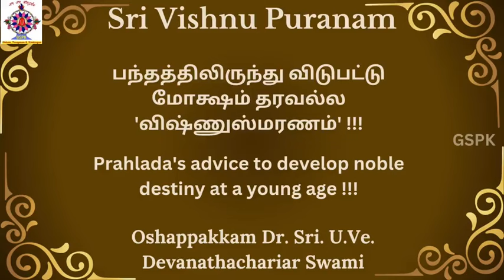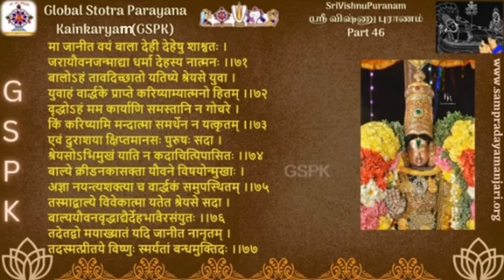இளமையிலேயே உன்னத கதியை வளர்த்துக்கொள்ள ப்ரஹ்லாதனின் அறிவுரை!Prahlada's words to have a noble destiny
ஸ்ரீ விஷ்ணு புராணம்!

புனிதமான புரட்டாசியில் ப்ரஹ்லாதனின் நல்லுபதேசத்தைக் கேட்போம்!

இளமையிலேயே உன்னத கதியை வளர்த்துக்கொள்ள ப்ரஹ்லாதனின் அறிவுரை!!!

Prahlada's advice to develop noble destiny at a young age !!!

பந்தத்திலிருந்து விடுபட்டு மோக்ஷம் தரவல்ல 'விஷ்ணுஸ்மரணம்' செய்யுங்கள் !!!

Do join for the live Upanyasam happening, Every Sat & Sun 11 AM IST on
FCC : desikastotras-sg